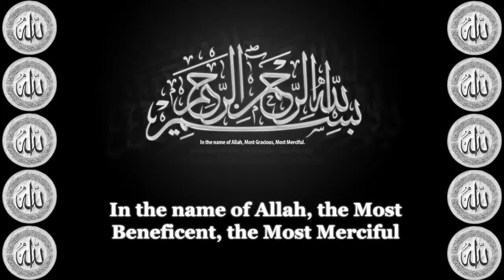Muslim Destroys Atheism Logical Proof for God in few seconds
Qurán 67:22. Is he who goeth groping on his face more rightly guided, or he who walketh upright on a beaten road?

Paul Davies the evolutionist wrote

Even a simple bacterium is a vast assemblage of intricately crafted molecules, many of them elaborately customised. Although those specialised molecules are not themselves living, they are the products of living things. Scientists make use of them in their microbial tinkering. In other words, they use the products of living organisms to re-make living organisms. They remain a long way from being able to put together a living cell from scratch.If artificial life is manufactured, it will be by applying the lessons of information technology and nanotechnology rather than organic chemistry. These are emerging fields, and the principles that underlie them are only dimly perceived. The hottest topic is quantum computation - an attempt to harness the weird properties of electrons and atoms to process information at the molecular level. Here, the concept of information is transformed, and the rules for processing it are different. Quantum computation enthusiasts foresee a leap in processing power if the technology can be made to work. Perhaps this could pave the way to creating life in the lab.

Which leaves us with a curious conundrum. How did nature fabricate the world's first digital information processor - the original living cell - from the blind chaos of blundering molecules? How did molecular hardware get to write its own software? The answer must wait until we understand the nature of information, and the principles that govern its dynamics and complexity.

· Paul Davies is an author of The Fifth Miracle: the Search for the Origin of Life
And Craig Ventor needed living cells to create so called synthetic life which is nothing but LIVING CELLS manipulated with synthetic genome which has been produced by studying the genome of another cell

Life and soul is yet remaining to be understood
But still they do not want to accept that they were Created

Qurán32:12. Couldst thou but see when the guilty hang their heads before their Lord, (and say): Our Lord! We have now seen and heard, so send us back; we will do right, now we are sure.

A graduate of Cornell University, Brown University Medical School and George Washington University Hospital residency program, Laurence B. Brown is an ophthalmic surgeon, a retired Air Force officer, and the medical director and chief ophthalmologist of a major eye center. He is also an ordained interfaith minister with a doctorate in divinity and a PhD in religion, and the author of a number of books of comparative religion and reality-based fiction. His works can be found on his